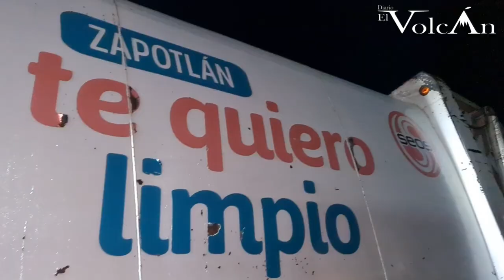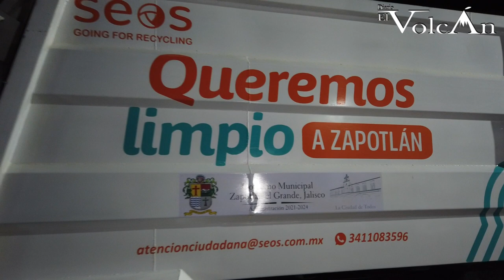SEOS entregó uniformes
Cristian Zandona director general Scraps Trading And Recycling S.A. de C.V., acompañado del sindicato, hizo entrega de uniformes a cada uno de los trabajadores, playeras, pantalones, botas, impermeables, chamarra y fajas, con una inversión de poco más de doscientos mil pesos.